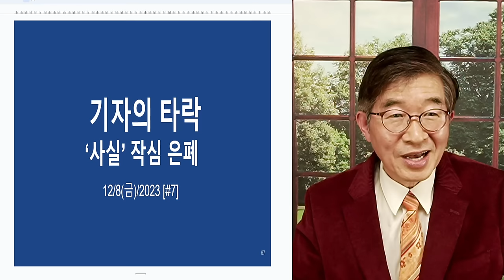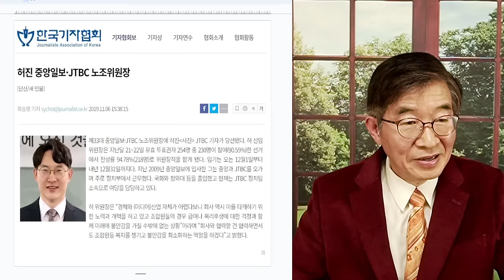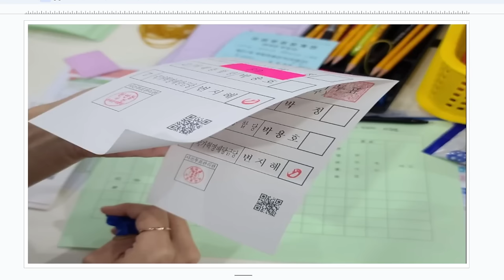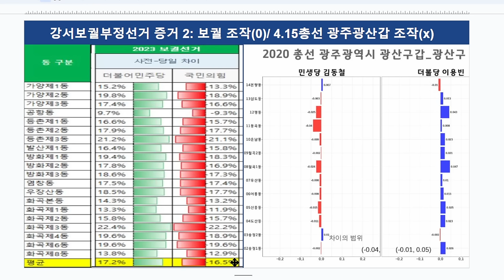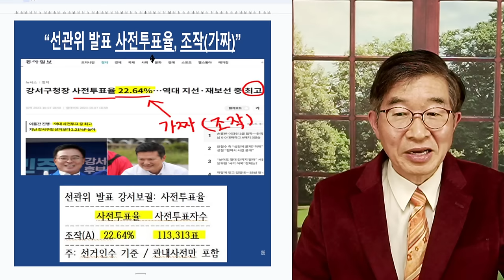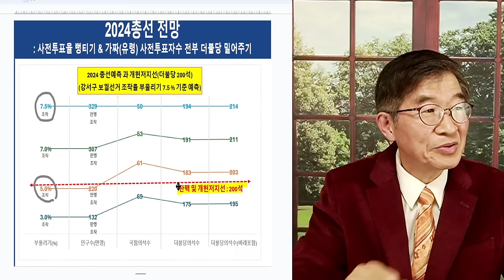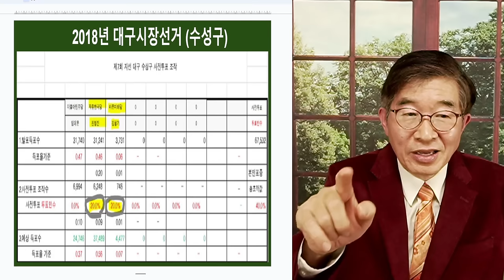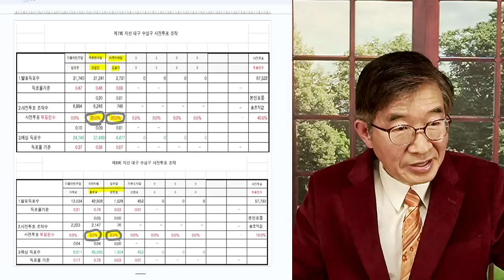기자의 타락 / '사실' 작심 은폐 [공병호TV]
Bitcoin : 3MTW849AkP2ftLeSK2teZHMmzLu7Z83s9U